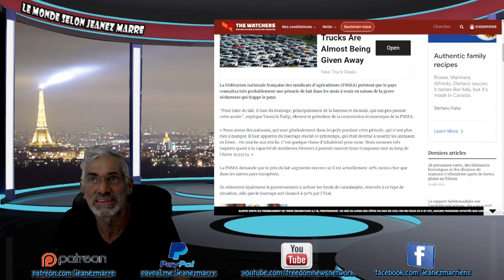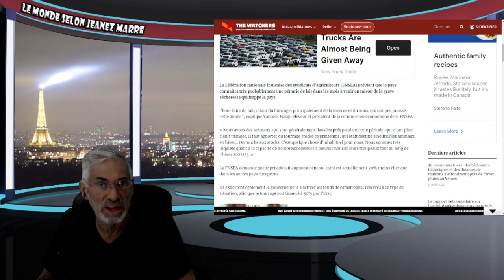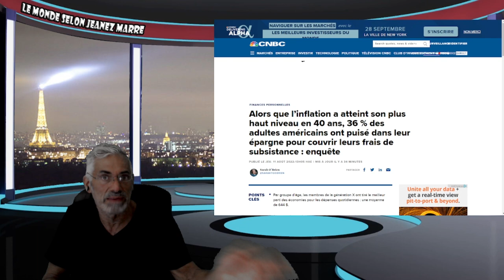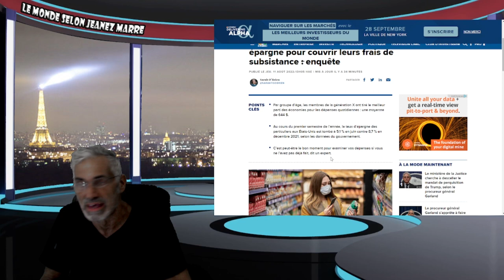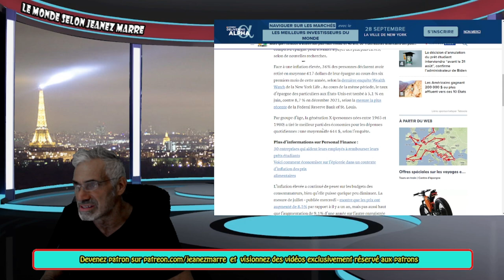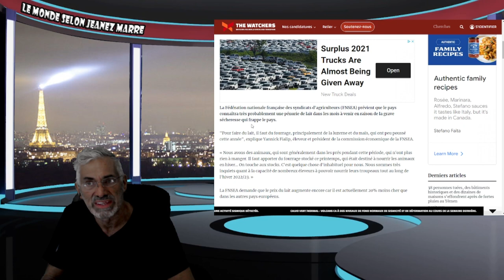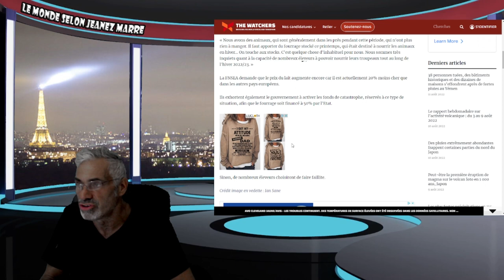LA FRANCE FERA FACE À DES PÉNURIES DE LAIT CET HIVER PRÉVIENT LE SYNDICAT;PRÉPAREZ-VOUS AU PIRE !